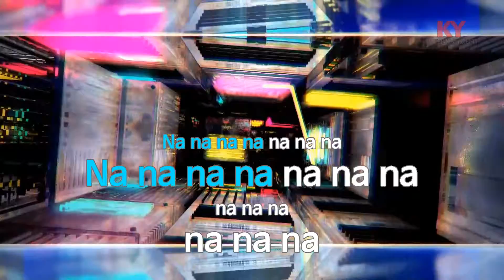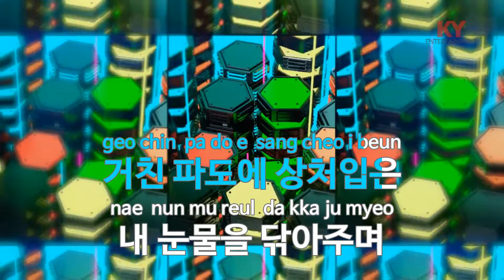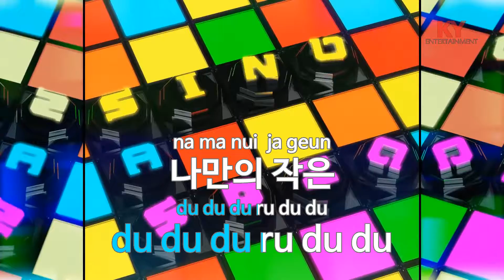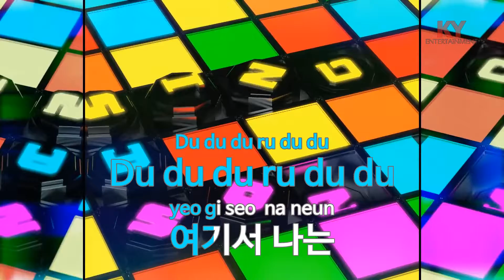[KY 금영노래방] Digital Island - DIX (KY.68312) / KY Karaoke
★ 곡 정보 ★
번호 : 68312
제목 : Digital Island
가수 : DIX
작사 : DIX
작곡 : DIX

Copyrightⓒkeumyoung